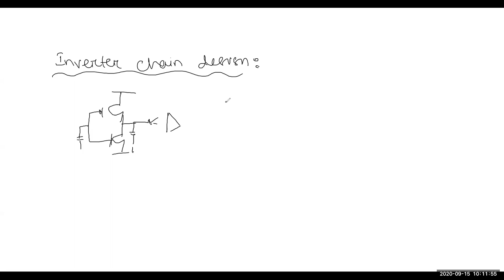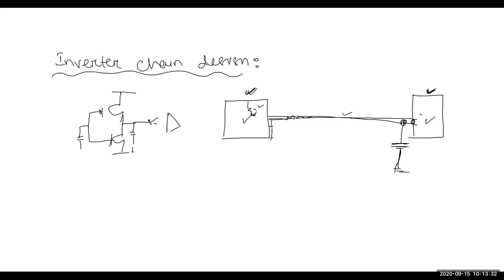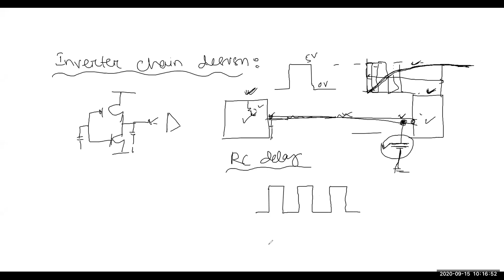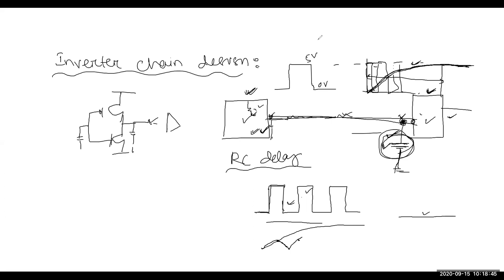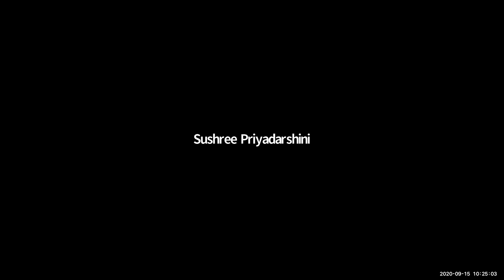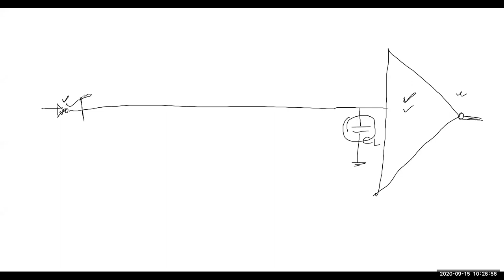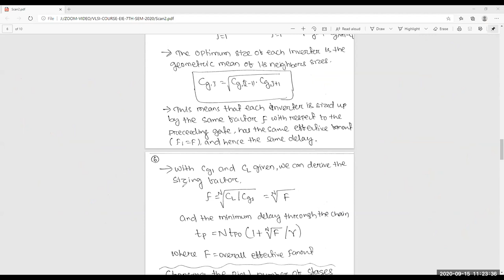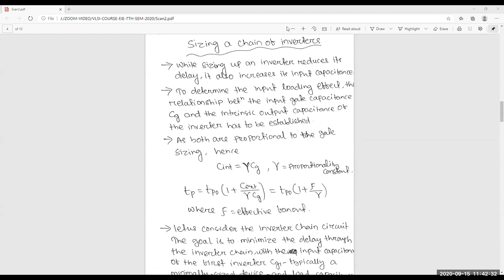Inverter Chain Design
This lecture describes how to design a inverter chain